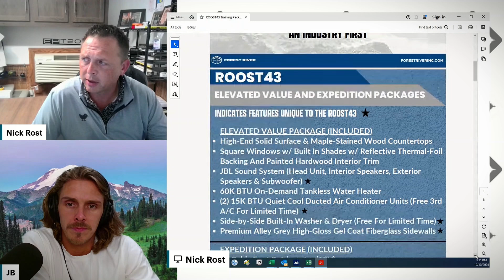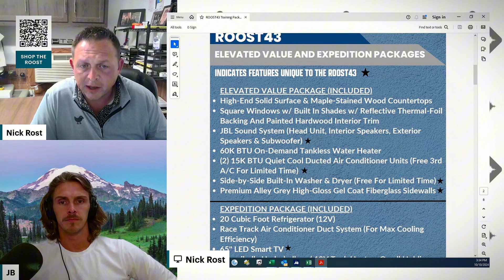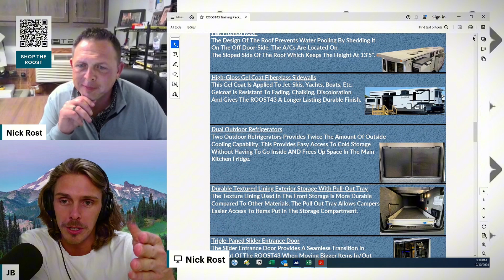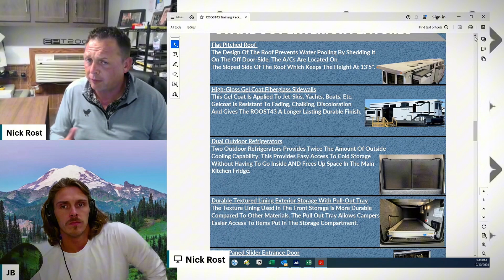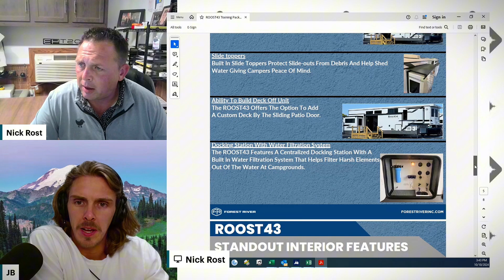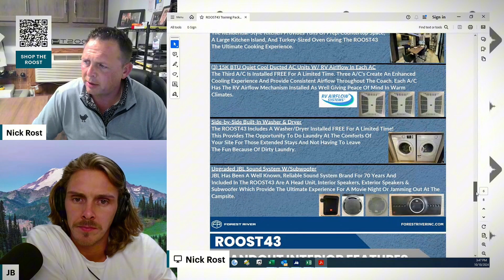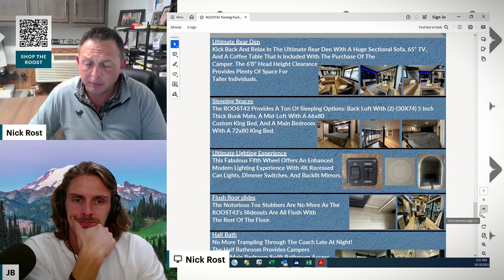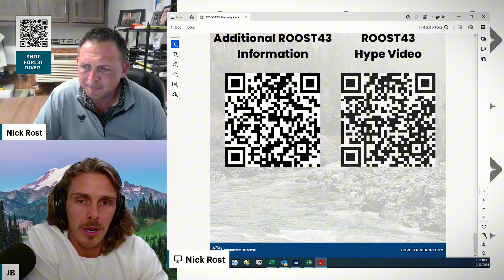2025 Wildwood Heritage Glen Roost 43 | Exclusive Deep Dive with Designer Nick Rost | RV Voice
In this must-watch episode of The RV Voice, we go behind the scenes with Nick Rost, the head designer of the Roost 43. Get the full scoop on the origins of this game-changing fifth wheel, its premium features, and the custom packages available to elevate your RV experience. With 530 square feet of living space, dual lofts, and residential-style amenities, the Roost 43 is perfect for anyone looking to combine comfort and mobility.

Learn everything you need to know about its innovative design, why it stands out in the market, and how it's revolutionizing the RV lifestyle.

00:00 Intro
00:55 Origin and Overview of Roost 43
18:40 Elevated and Expedition Packages
22:00 Standard Features
27:20 Roost 43 Exterior Features
31:20 Roost 43 Interior Features
41:20 Closing Remarks

For introductory membership pricing to BishFix!